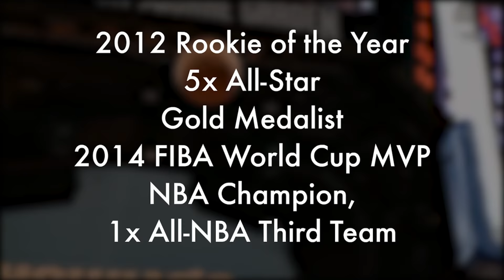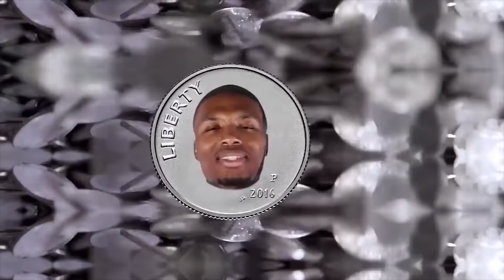Kyrie Irving vs Damian Lillard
Today we are comparing two of the best point guards in the league, Damian Lillard and Kyrie Irving. There will be four points available, one for each category; scoring, playmaking, defense, and accolades

Mixed Tape Videos does not proclaim ownership of the images shown in the video. The photos belong to their respective companies/artists